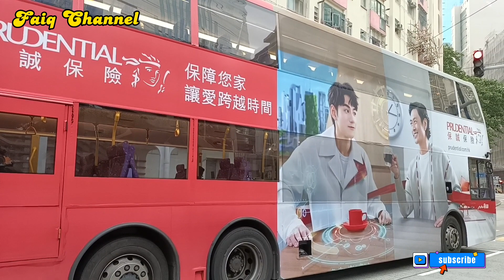Hong Kong [ 4K ] - Walking Tour Quarry Bay to North Point - Naik Odong-odong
@Faiq Channel mengucapkan Terimakasih
buat teman2 yg setia menonton vidio ini

naik odong-odong
quarry bay to north point
taman north point
harbour north _north point hong kong
victoria park hong kong news,

harbour north
harbour freight
victoria harbour
north point hong kong
harbour north _north point

suasana liburan di hongkong
suasana liburan di harbour north